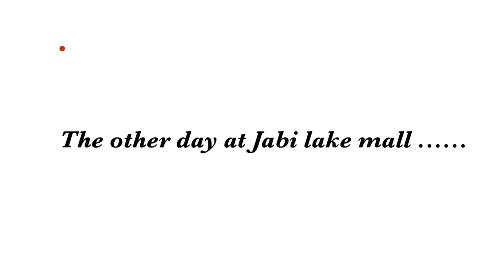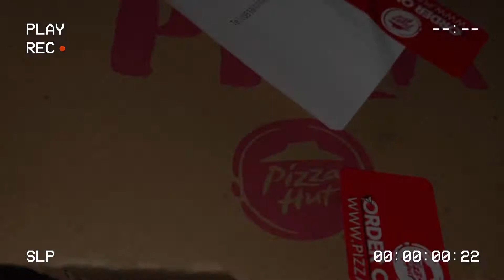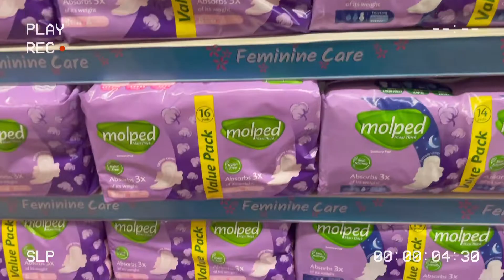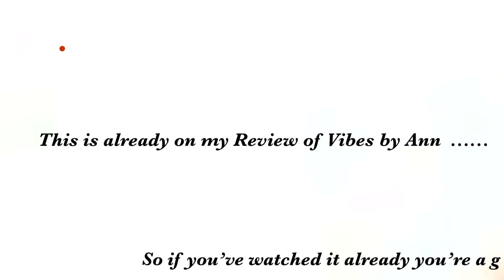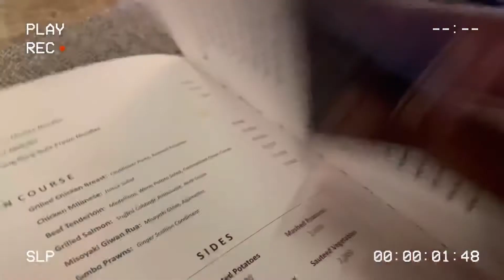VLOG: Going on dates, Grocery shopping, Seeing the optician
Heyy guys and welcome back to my channel, In today’s videos I’m going to be taking you guys along with me on a week in my life, so grab your popcorn because this is going to be an interesting one.